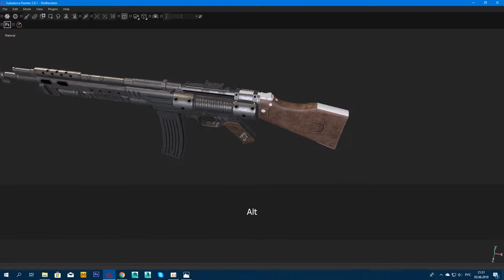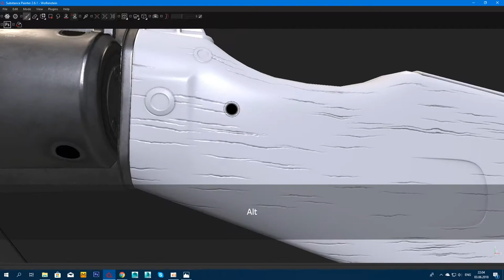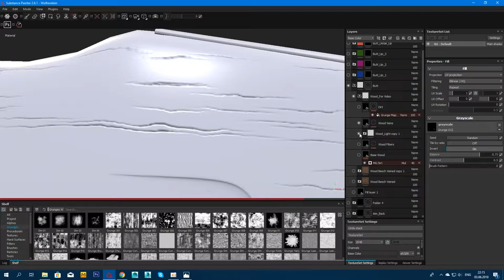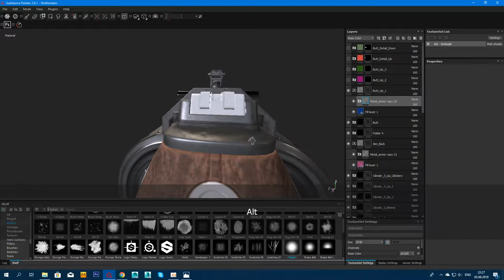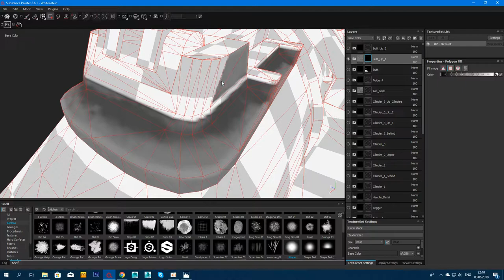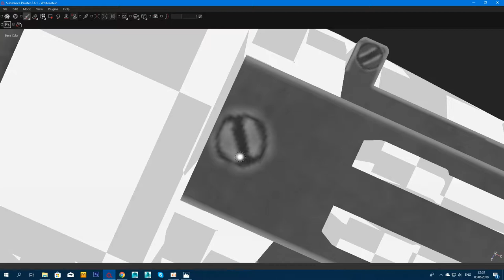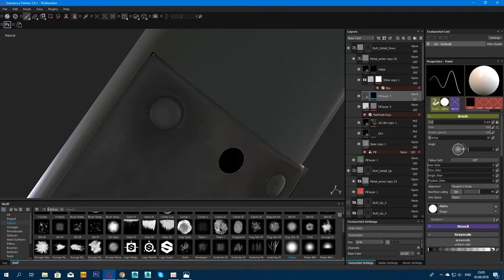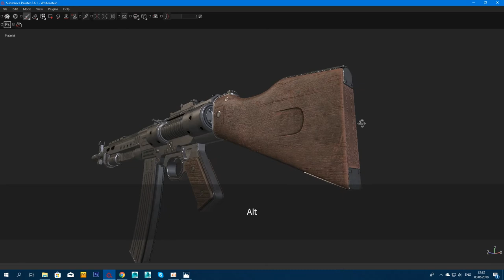Alex Filvet: Tutorial (Wolfenstein Rifle AR 46 Fan Art) Texturing Substance Painter 10